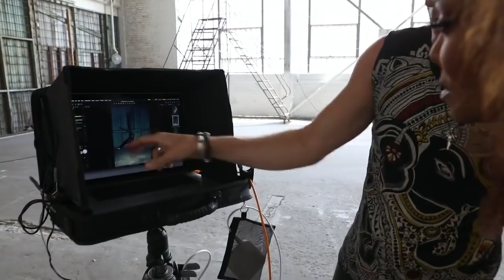Behind The Scenes of Janet Jackson's 2018 Essence Photo Shoot